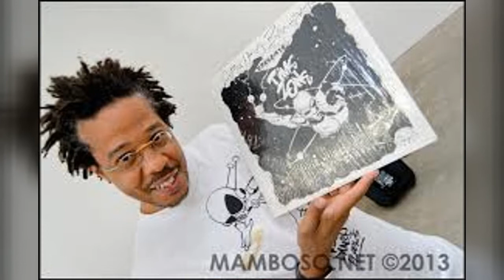Graffiti By Eric Orr